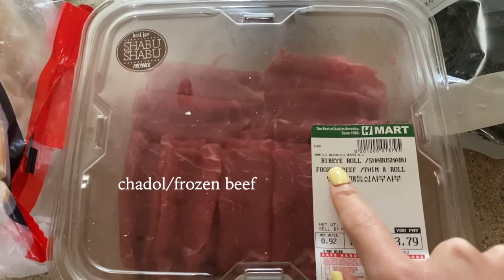[chatty vlog] getting my first tattoo, looking for tik tok foundations, lashes haul | yoonji윤지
hello!

another chatty vlog because my videos are so inconsistent and my life is always changing when i do get around to posting a new video. please let me know if there's anything u would like to see from me :) xo